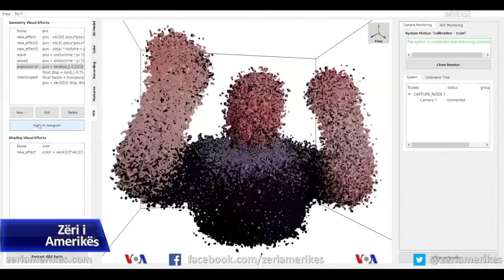E ardhmja e takimeve virtuale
Ka kaluar afër një vit që kur njerëzit shohin dhomat e ndjenjes ose mjediset e tjera të njëri tjetrit gjatë takimeve virtuale për shkak të pandemisë së koronavirusit. Por ekipi i një kompanie të re teknologjike në Zvicër ka një ide të re: përdorimi I hologramave në hapësirën virtuale të takimeve.